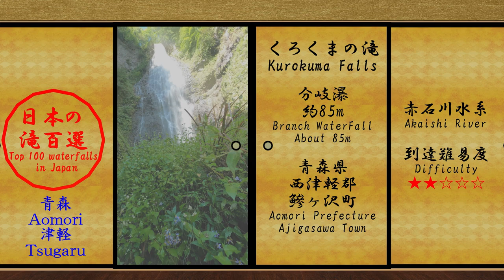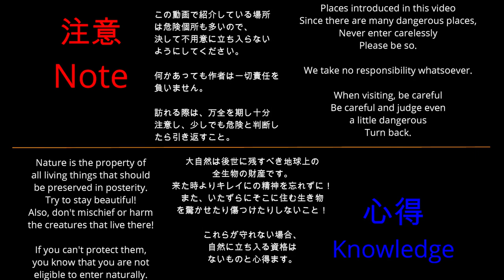くろくまの滝 Kurokuma Falls～日本の滝百選･雄大な緑豊かな名瀑【日本の滝 青森 津軽 赤石川 Japanese waterfall Aomori Akaishi River】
素晴らしい日本の自然
青森県の滝　くろくまの滝

青森県西部 津軽地方
富士山のようなキレイな三角形の岩木山。

その西側に流れる赤石川流域には、
日本の滝百選のくろくまの滝があります。

鰺ヶ沢町のキレイな沿岸部から、
赤石川沿いに北上山地の方へ抜ける道へ入ります。

案内に従い進んで行くと、一面に広がる田園の風景。

9月終わりごろ、黄金色に染まる田んぼの景色は非常に美しく、
都市部に住む人にはこれだけでも見る価値がありそうです。

徐々に白神山地の山々が迫ってくる様子もまた面白いです。

その先には公園、自然観察館、白神キャンプ場などがあり、
それを越えると道は細い林道へと変わります。

川沿いの林道は所々で木々が開けて美しい赤石川の流れを見せてくれます。

しばらくしてくろくまの滝の駐車場が現れます。
入口は駐車場のすぐ奥の橋の横にあります。

川沿いの山道を登って行きます。
山に囲まれた澄んだ空気と木々の緑と、
とても心地よい道中です。

遊歩道の終点まで行くとくろくまの滝の姿が見えてきます。

キレイな緑色の間を優雅に流れる姿はまさに絶景です。
道はココまでですがせっかくなので近くに寄ってみます。

遊歩道終点の先は道が陥没しているため絶対にマネしないでください。

俯瞰して見るよりも水量はかなり多そうです。

岩壁から滴る水、張り出すような緑の絨毯。
そして正面に大きな滝。

ものすごい水しぶきで滝壺の真ん前までは寄せ付けさせてくれません。

英訳は翻訳アプリによるものです。
作者は日本語以外ほぼ分かりません(;´･ω･)
The English translation is by a translation app.
The author knows almost nothing except Japanese.(;´･ω･)▼

Western Aomori Prefecture Tsugaru region
Mt. Iwaki, a beautiful triangle like Mt. Fuji.

In the Akaishi River basin that flows to the west,
There is Kurokuma Waterfall, one of the 100 best waterfalls in Japan.

From the beautiful coastal area of Ajigasawa Town
Enter the road leading to the Kitakami Mountains along the Akaishi River.

If you follow the guidance, you will see the scenery of the countryside.

Around the end of September, the scenery of the rice fields dyed in golden color is very beautiful.
For those who live in urban areas, this alone seems to be worth seeing.

It is also interesting to see the mountains of the Shirakami Mountains gradually approaching.

Beyond that, there are parks, nature observation halls, Shirakami campsites, etc.
Beyond that, the road turns into a narrow forest road.

The forest road along the river opens with trees in some places and shows the beautiful flow of the Akaishi River.

After a while, the parking lot of Kurokuma Waterfall will appear.
The entrance is next to the bridge just behind the parking lot.

I will climb the mountain road along the river.
The clear air surrounded by mountains, the greenery of the trees,
It's a very comfortable journey.

When you reach the end of the promenade, you will see Kurokuma Waterfall.

The graceful flow between the beautiful greenery is truly a magnificent view.
The road is up to here, but it's a big deal, so I'll try to get closer.

Please do not imitate the end of the promenade because the road is depressed.

It seems that the amount of water is much larger than the bird's-eye view.

Water dripping from the rock wall, a green carpet that overhangs.
And a big waterfall in front.

The tremendous splash of water will not let you get close to the front of the basin.